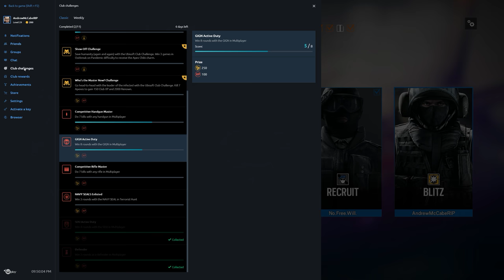Rainbow Six Siege + Part 1775 + Presidential Plane TDM Secure Area 1 round + Operation Chimera